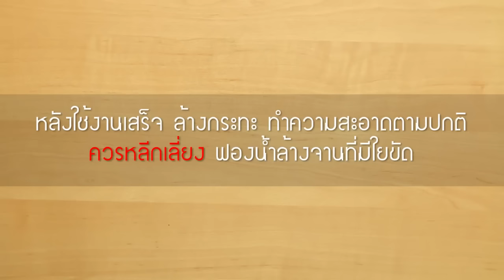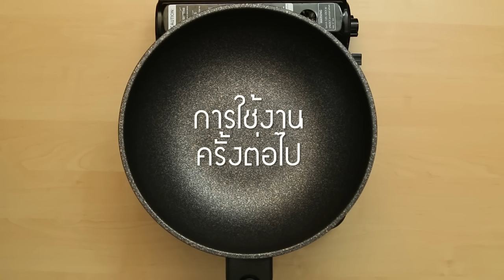คู่มือ วิธีการใช้ กระทะ Korea King วอร์มกระทะ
Wellnessmarkshop Online Shopping

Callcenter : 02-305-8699